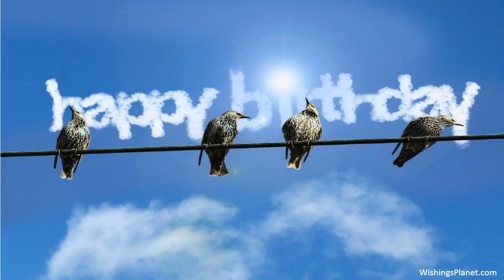Happy Birthday to Leah